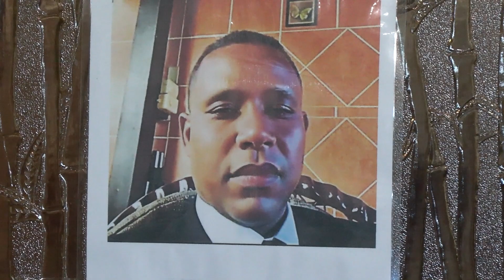ESPOSA DE TENIENTE HALLADO MUERTO EN LA AVENIDA ECOLÓGICA PIDE BUSQUEN A OTROS INVOLUCRADOS